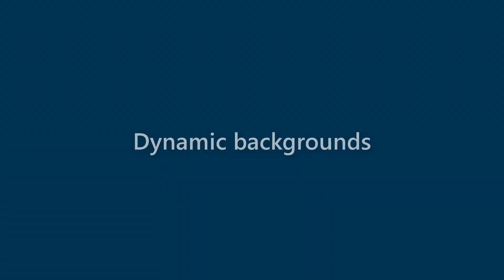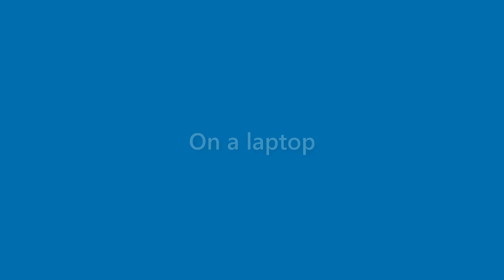Zayden Cervantes - appearance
Name Look - Zayden Cervantes - appearance. In this video we present "Zayden Cervantes" name look and feel in various scenarios.
This video will cover:
How does "Zayden Cervantes" look as a personal letterhead?
How does "Zayden Cervantes" look on a business card?
How does "Zayden Cervantes" look on a computer/laptop screen?
How does "Zayden Cervantes" look with different background colors?
How does "Zayden Cervantes" look with various fonts?